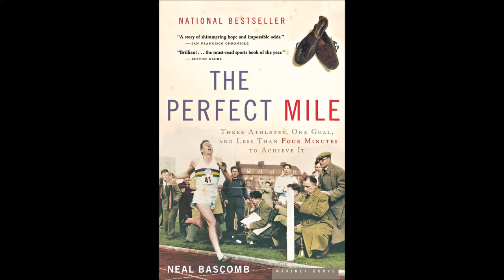Book Review: PERFECT MILE by Neal Bascomb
Histories and biographies (not autobiographies) are my favorite genre of books.

The PERFECT MILE by Neal Bascomb recounts the 1950's epic chase across 3 continents by 3 remarkable runners of the once presumed  impossible 4 minute mile.

There are many ways to read this book --- history, Roger Bannister's training methods, mental fortitude,, amateur athletics crazy rules, etc. All are good and credible reads.

However, in this book review, I read the book as a template for CHARACTER --- notably, the character of the secondary protagonist John Landy.

No matter how your read this book --- READ IT. This is a highly recommended history that will not disappoint.

See you at the Finish Line,

-George